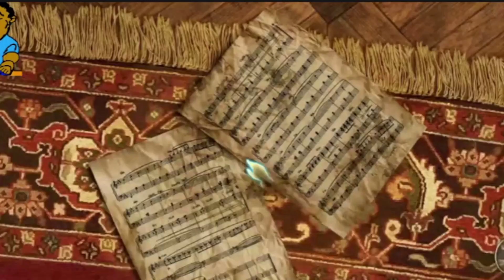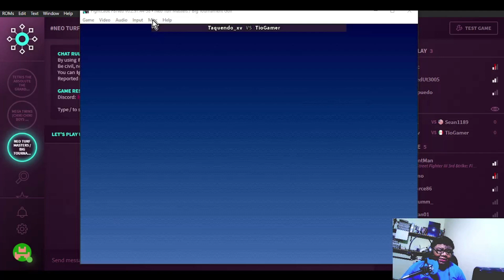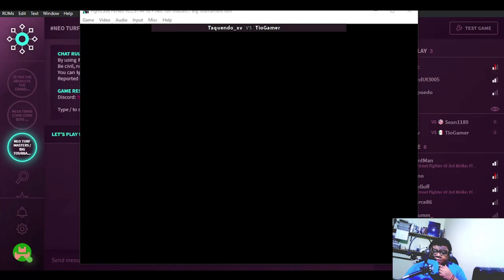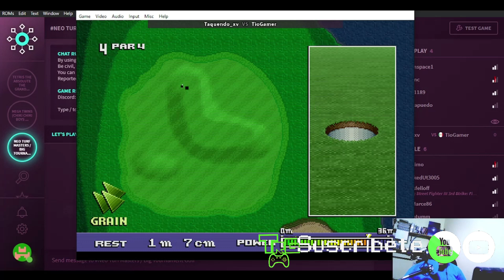HUE + Arcade - 🧓En Twitch hay gente joven🧓